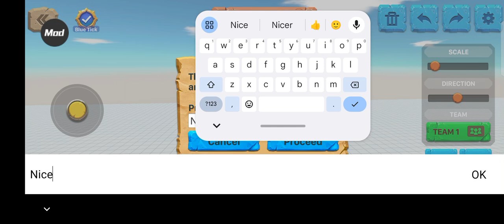August 26, 2024